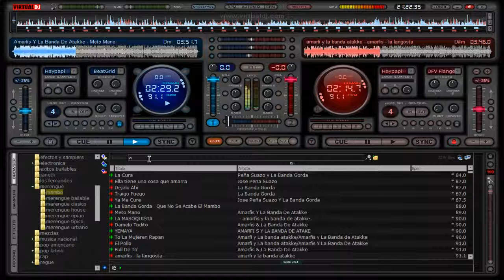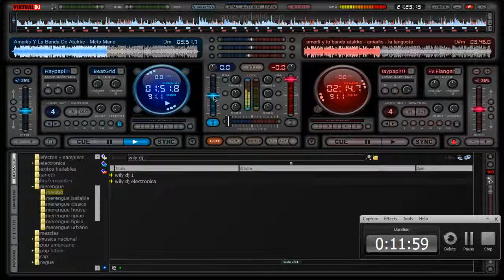mambo mix.. wdj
amarfi y la banda de ataque
la banda gorda